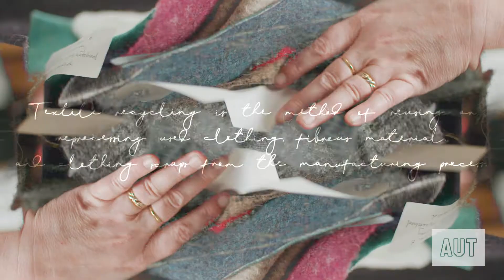Postgraduate study in Creative Technologies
Donna’s PhD research investigates changing the systems around textile waste in New Zealand and explores new ways to recycle and revalue textiles, particularly from manufacturing waste. Find out more about postgraduate study at AUT